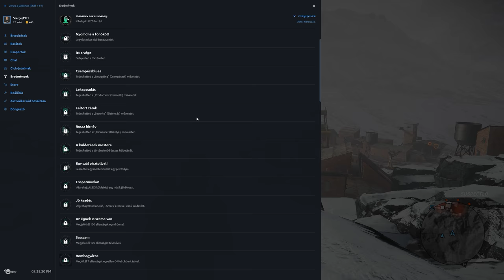Tom Clancy's Ghost Recon Wildlands gameplay 54